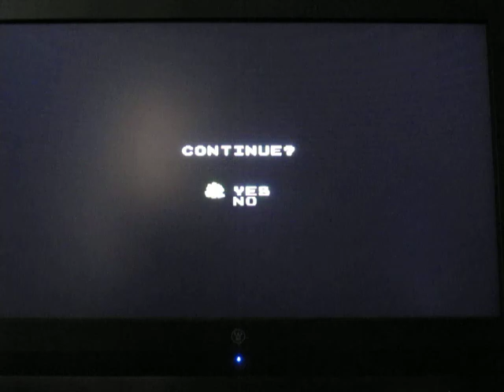Bubble Bobble Plus: Expert Mode 2 Part 4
Pain... I have pain... so much pain...